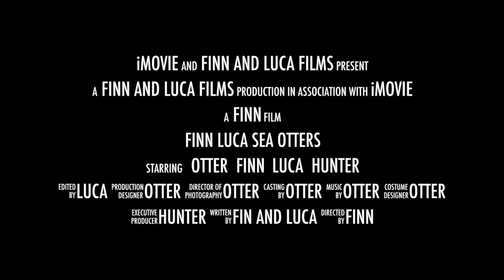finn luca Sea Otters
This video is about finn luca Sea Otters